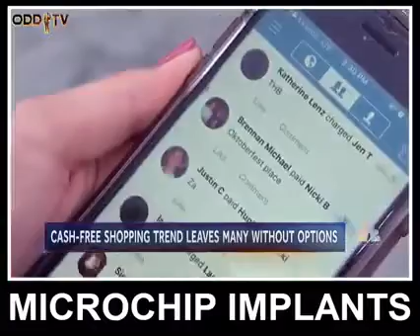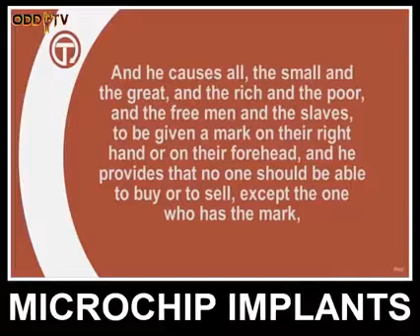Microchip Implant and the consequences